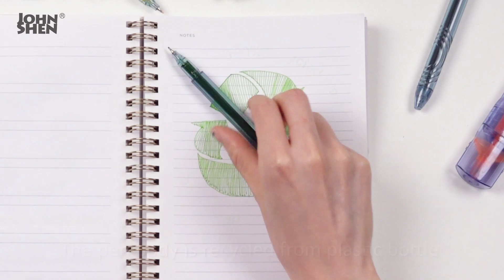From bottle to pen! Introduce our RPET family!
🌊 From bottle to pen! 🌊
Every day, millions of plastic bottles are thrown away. This waste ends up in landfill, oceans, and even our food. From bottle to pen revolution is growing.

The RPET family includes RPET fineliner, RPET highlighter, and RPET gel ink pen.
♻️ Recycled from 100% beverage bottles
🖊️ Excellent smooth writing experience
🌈 Ink color visible

💚 By choosing our RPET pens, you're making a conscious effort to protect our planet and support a greener future. Join us in the fight against plastic pollution and switch to RPET pens today!